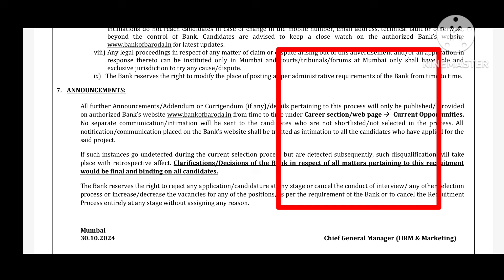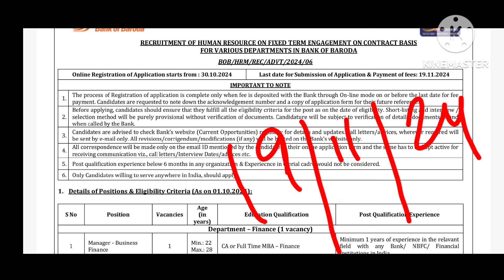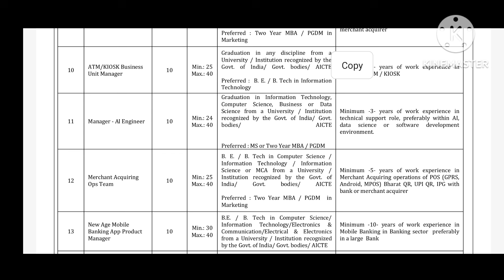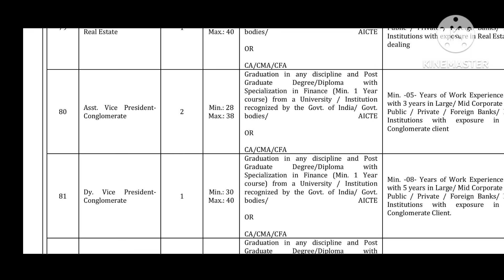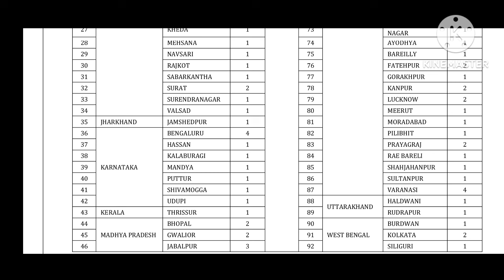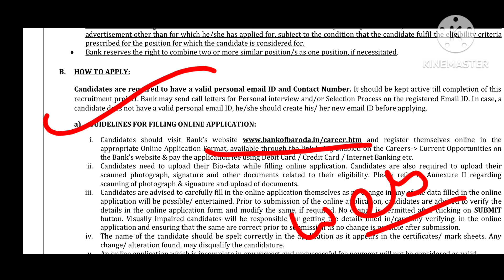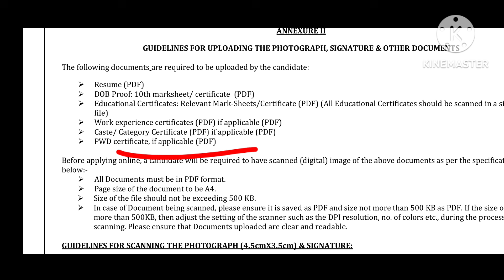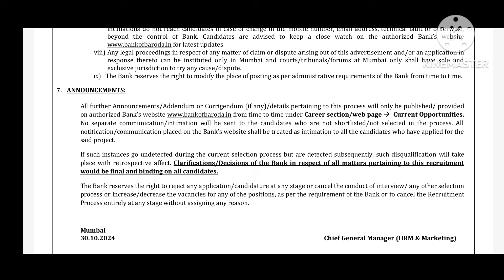কোন পরীক্ষা ছাড়াই ব্যাংকে প্রচুর কর্মী নিয়োগ প্রতিটি রাজ্যে | BOB Recruitment 2024 | wb new job.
কোন পরীক্ষা ছাড়াই ব্যাংকে প্রচুর কর্মী নিয়োগ প্রতিটি রাজ্যে | BOB Recruitment 2024 | wb new job vacancy.